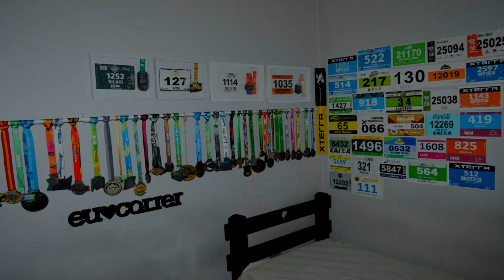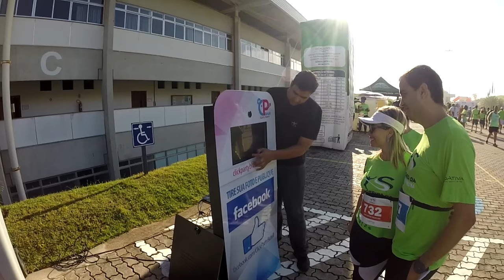A Corrida que NÃO aconteceu - 6a Corrida Saúde Suprema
Nesse vídeo vamos ver - Cobertura da corrida que não aconteceu - 6a Corrida Saúde Suprema